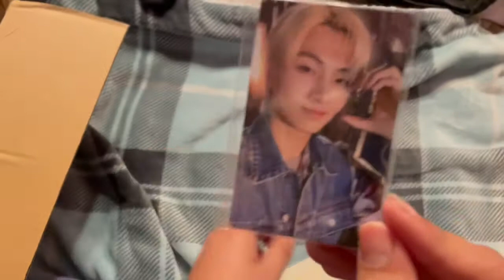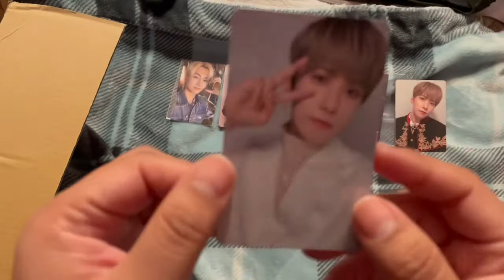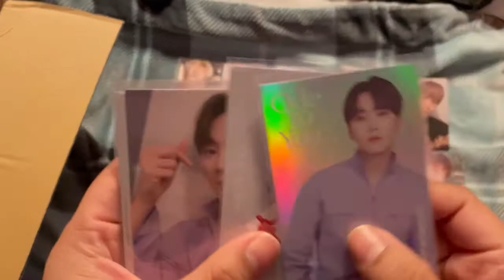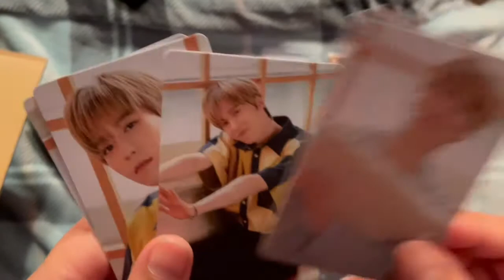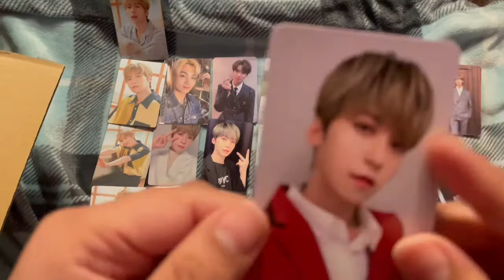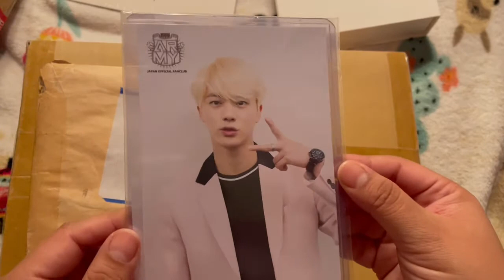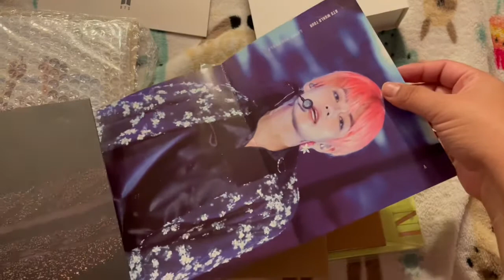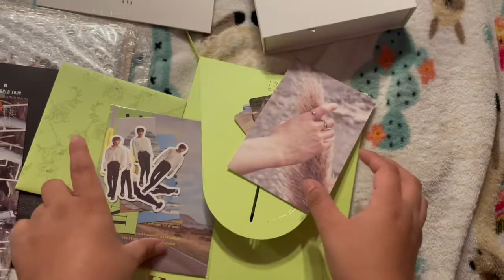Neokyo Haul 2! ( small buyee haul at the end)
Here’s yet another Neokyo haul! I added on a small buyee haul bc that’s the last of my buyee stuff. It’s mostly Enhypen and oneus!